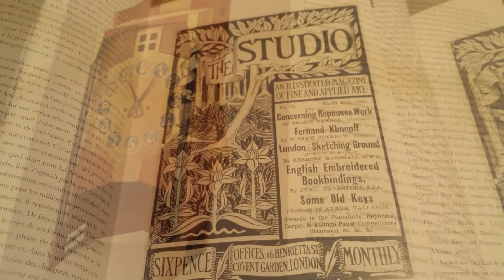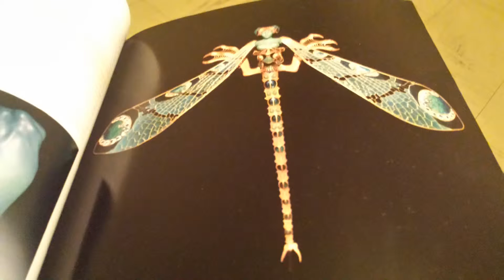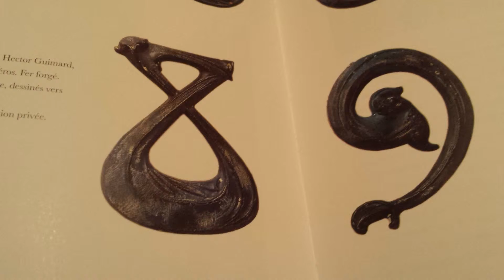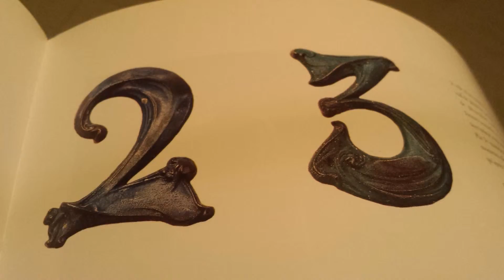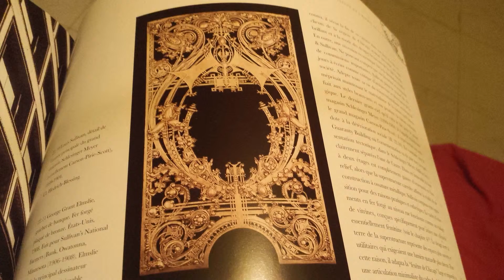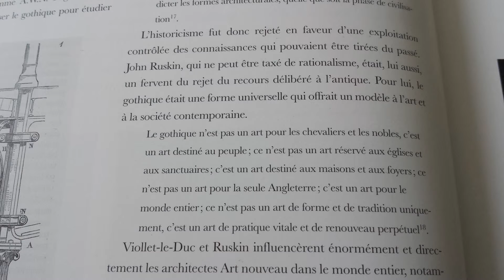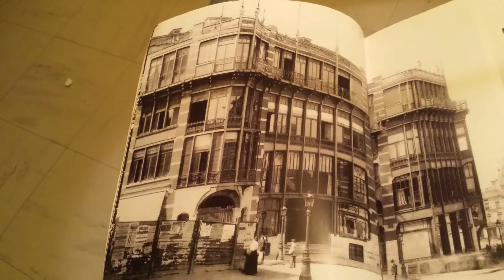art nouveau dans le monde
L'Art nouveau est un mouvement artistique de la fin du xixe et du début du xxe siècle qui s'appuie sur l'esthétique des lignes courbes.
Né en réaction contre les dérives de l’industrialisation à outrance et la reproduction sclérosante des anciens styles, c'est un mouvement soudain, rapide, qui connaît un développement international : Tiffany (d'après Louis Comfort Tiffany aux États-Unis), JugendstilNote 1 (en Allemagne), Sezessionstil (en Autriche), Nieuwe Kunst (aux Pays-Bas), Stile Liberty (en Italie1), Modernismo (en Espagne), Style sapin (en Suisse), Modern (en Russie). Le terme français « Art nouveau » s’est imposé en Grande-Bretagne, en même temps que l’anglomanie en France a répandu la forme Modern Style au début du xxe siècle2.
S'il comporte des nuances selon les pays, ses critères sont communs : l'Art nouveau se caractérise par l'inventivité, la présence de rythmes, couleurs, ornementations inspirés des arbres, des fleurs, des insectes, des animaux, et qui introduisent du sensible dans le décor quotidien. C'est aussi un art total en ce sens qu'il occupe tout l'espace disponible pour mettre en place un univers personnel considéré comme favorable à l’épanouissement de l'homme moderne à l'aube du xxe siècle. En France, l'Art nouveau était appelé « style nouille » par ses détracteurs, en raison de ses formes caractéristiques en arabesques, ou encore « style Guimard », à cause des bouches de métro parisiennes réalisées en 1900 par Hector Guimard.
Apparu au début des années 1890, on peut considérer qu’à partir de 1905, l'Art nouveau avait déjà donné le meilleur de lui-même et que son apogée est atteint3. Avant la Première Guerre mondiale, ce mouvement évolua vers un style plus géométrique, caractéristique du mouvement artistique qui prendra la relève : l'Art déco (1910-194